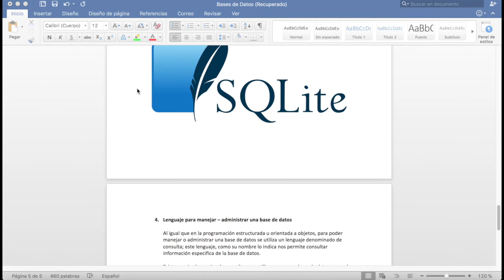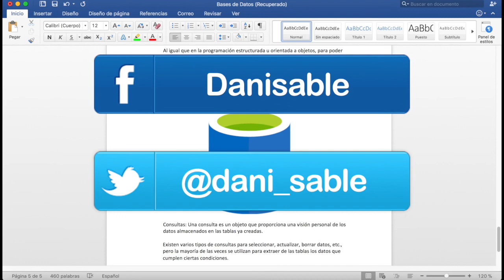Bases de datos desde Cero | ¿Que es SQL? | Parte 4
Bienvenido al nuevo curso de base de datos!!

En este curso vamos a revisar los conceptos mas básicos de las bases de datos, desde el significado de una base de datos hasta los modelos entidad-relaciona y los modelos relacionales.